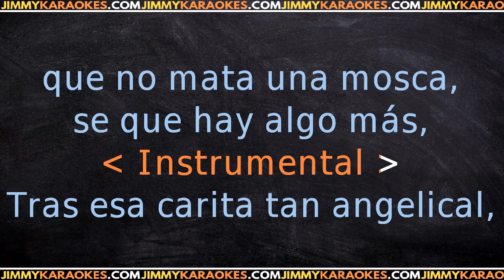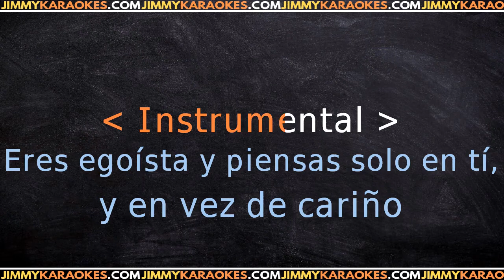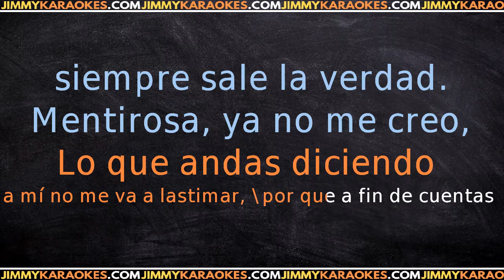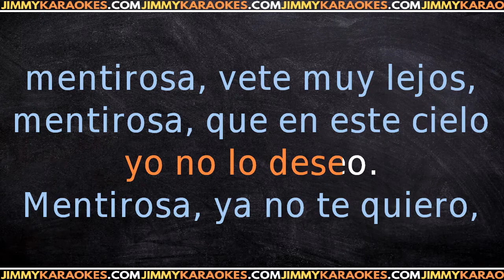Euforia Mentirosa KARAOKE VERSION